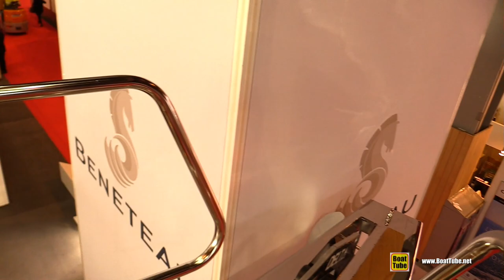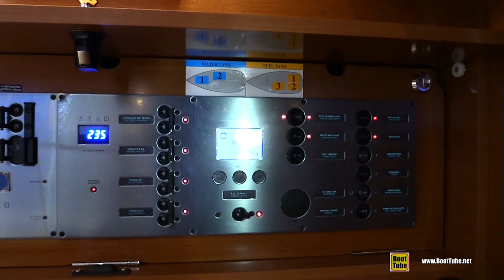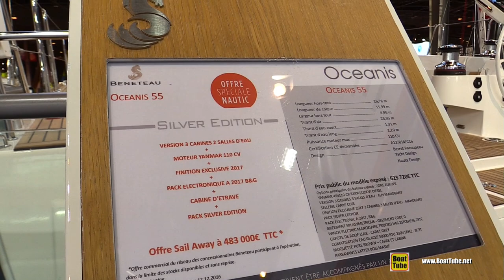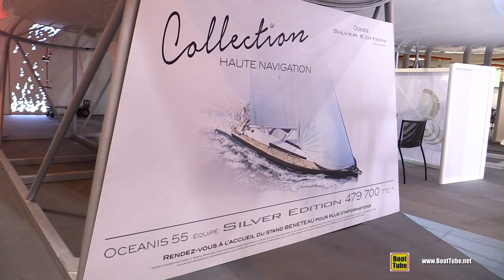2017 Beneteau Oceanis 55 Silver Edition Sailing Yacht - Deck and Interior Walkaround